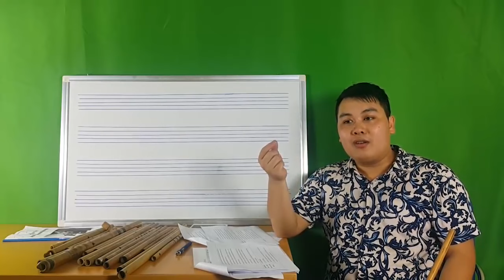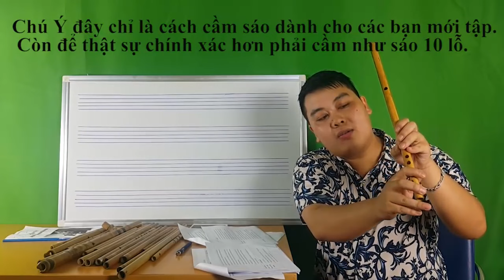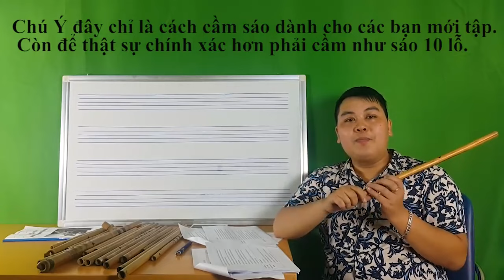BÀI 2 TƯ THẾ THỔI SÁO VÀ CÁCH CẦM SÁO | HỌC THỔI SÁO CƠ BẢN | MINH DƯƠNG